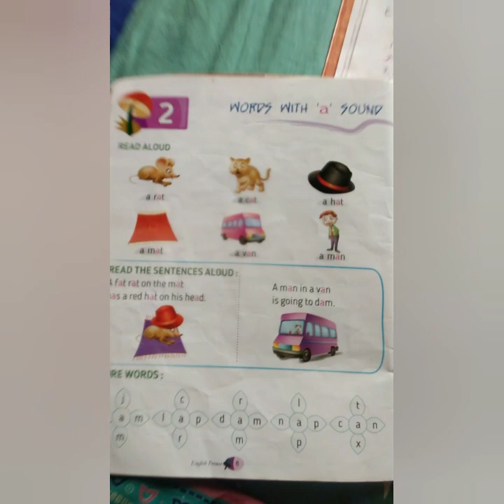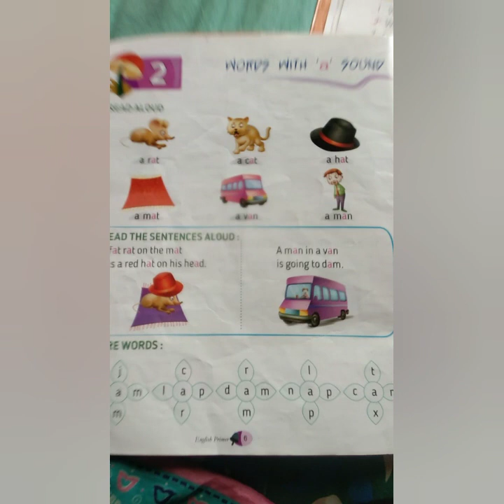Words with 'a' sound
Lesson 2 English